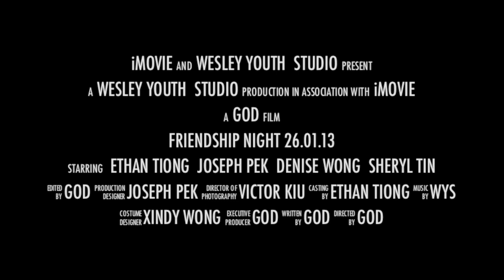Behind the scene - Friendship Night 2013